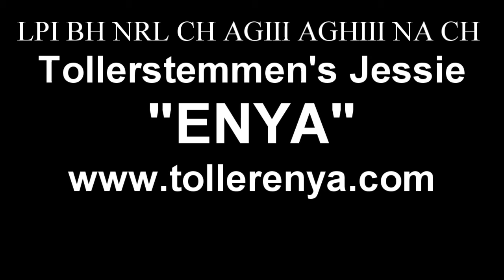Toller Enya - From zero to champion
Tollerstemmen's Jessie  - Enya
Agility fra debuten i Arendal i 2010 til championatet i Stavanger 2015.
Song: Irene Cara - Fame